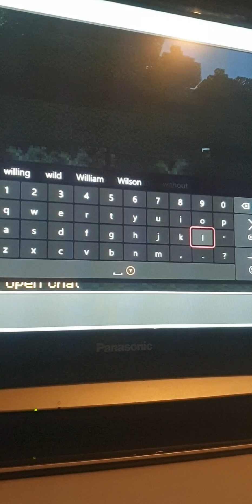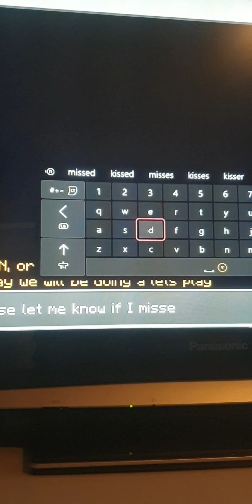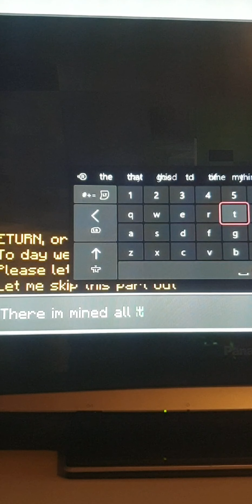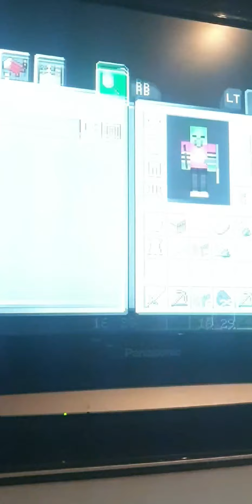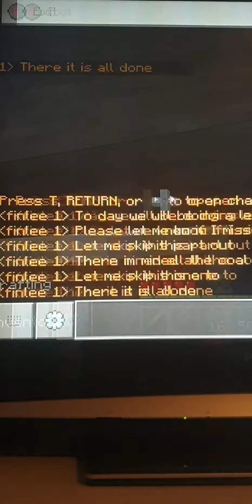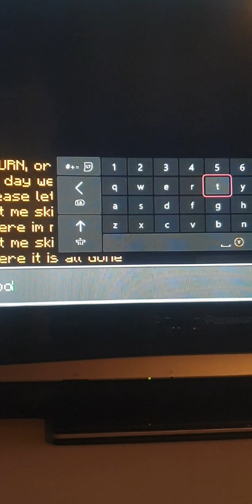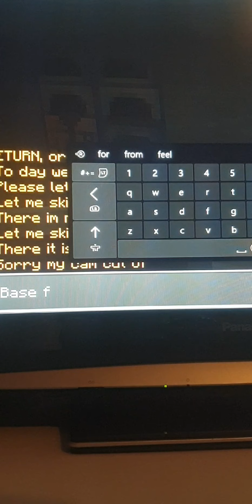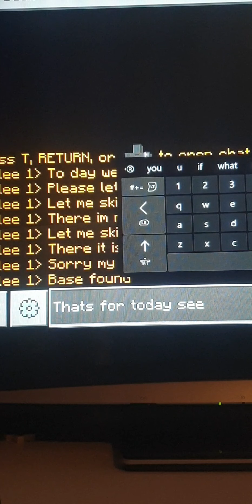Mincraft let's plat ep.1 base makeing